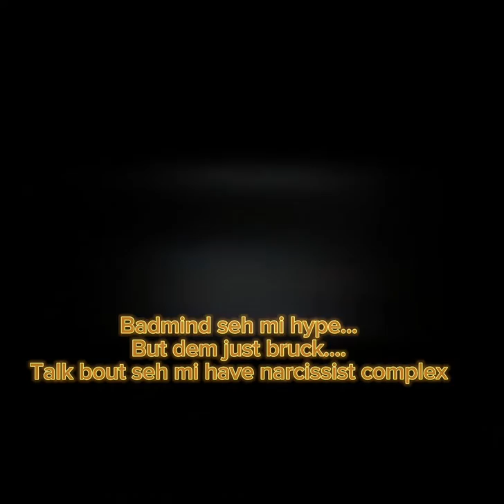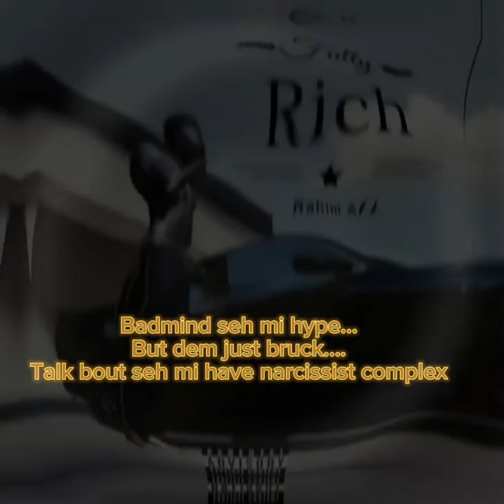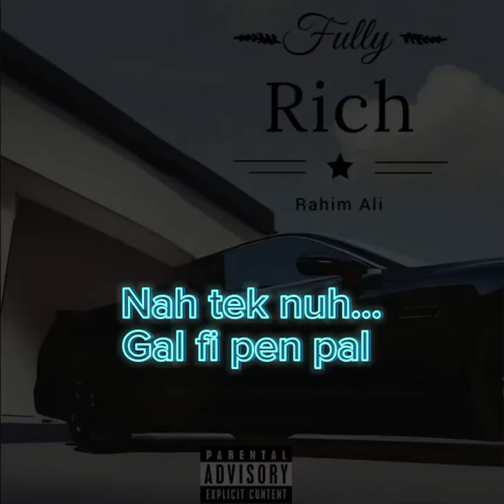Rahim Ali- Fully Rich (lyrics Video)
Lyric video for artist Rahim Ali’s Fully Rich